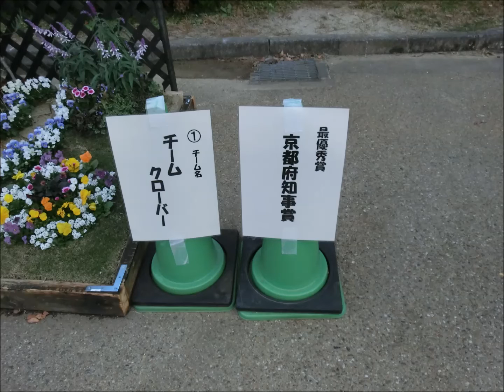京都府立植物園 ガーデニングコンテスト「彩りの庭」2015.10.27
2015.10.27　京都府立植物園